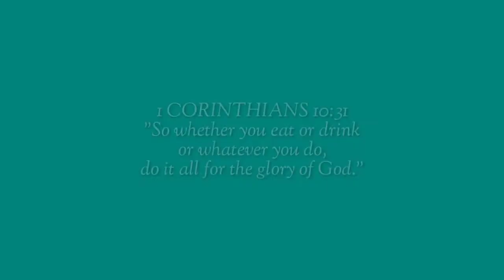HOW TO COOK CHICKEN TINOLA | Jubilant Channel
Tinolang Manok | How to Cook Chicken Tinola